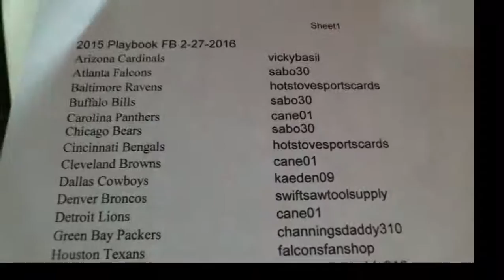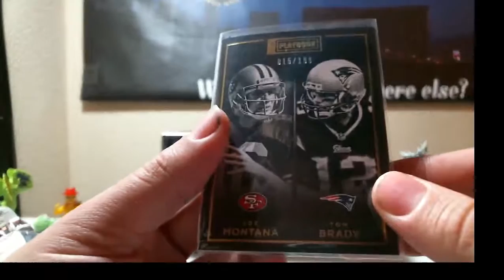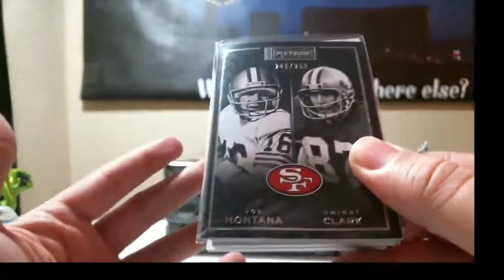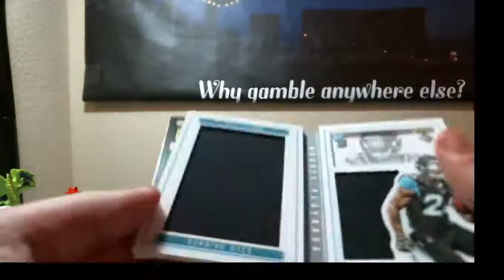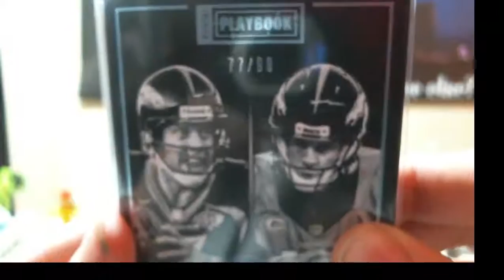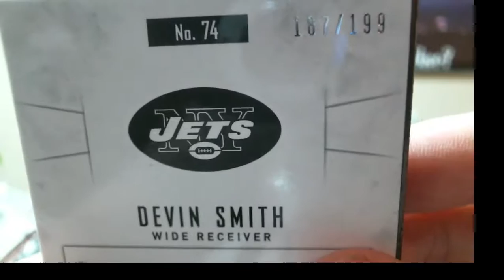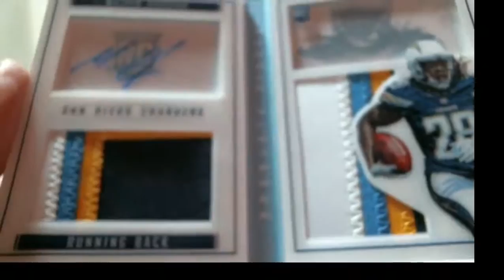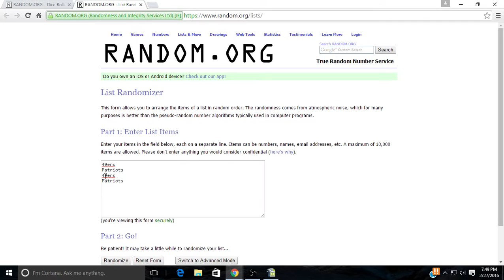2015 Panini Playbook Football 5 Box Break 2-27-2016 (eBay Break)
2015 Panini Playbook Football 5 Box Break 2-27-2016 (eBay Break)